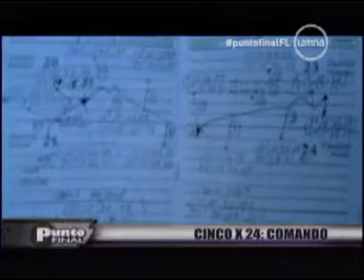Punto Final Parte 3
Periodista Giovanna Díaz del programa punto final de frecuencia latina se interna en la Escuela de Selva del Ejército en el Sauce-Tarapoto y comprueba alta preparación instrucción y entrenamiento de soldados antes de combatir contra los narcoterroristas.